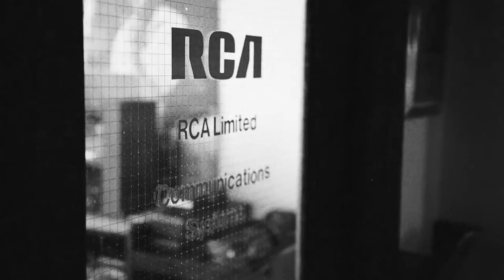A melhor versão POSSÍVEL Elvis Presley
Realmente esse vídeo nos faz pensar se o Elvis ainda está vivo! Brincadeiras a parte, mas é notável a semelhança da voz. Talento incrível desse cara!

Edição
▶ Mauricio Alabama